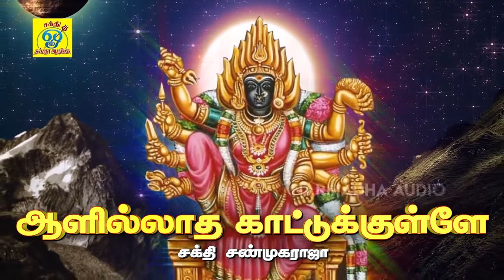எட்டுக்கரம் கொண்டவளே | Ettukaram |சக்தி சண்முகராஜா | Sakthi Shanmugaraja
பாடல்: எட்டுக்கரம் கொண்டவளே
பாடியவர்:சக்தி சண்முகராஜா
பாடலைஇயற்றியவர்:சக்தி சண்முகராஜா
இசை:சக்தி சண்முகராஜா